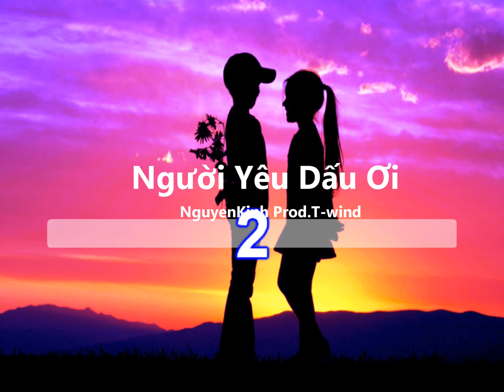[KARAOKE] Người Yêu Dấu ƠI | NguyenKinh Prod.T-wind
Composer: Nguyễn Kính
Producer music : T-wind
Mix & mastering : T-wind
Người Yêu Dấu ƠI
*ver1
- Em ơi mùa thu đã qua  ,
mùa đông sắp về .
  em nhớ   mặc thêm áo nhé !
-  Đôi tay nhỏ nhoi của anh ,
   không thể che cả bầu trời ...
   càng không thể  ngăn được tuyết rơi
*ver2
- Xa nhau thì tim rất đau  ,
   khi nhớ về  ...
   nhớ những ngày em anh hờn dỗi!
- Đưa tay nhẹ lên khoé mi ,
   lau nỗi buồn ...
   lau sạch hết những ngày vắng em!
*Pre-chord
-Nhưng khi mình yêu nhau ,
 thường hay ước mơ  mơ tay được trong tay,
 cùng chung bước đi
- Mong 1 ngày ko xa mình sẽ có đôi
và có nhiều điều anh muốn nói .
*chord
- Từ khi có em, mùa đông giá băng biến tan!
   Mùa xuân ấm áp đang tràn về trong trái tim ...
   Chuổi ngày vắng em ,
    lòng nghe xót xa !
    Hàng cây miên man nổi nhớ ko viết nên lời ...
    Người yêu dấu ơi, từng đêm nhớ em ,
   thầm cầu đôi ta sẽ mãi luôn gần nhau
    ngừoi yêu dấu ơi...